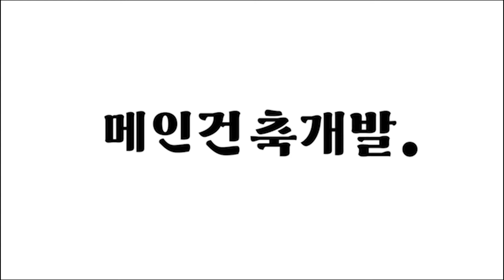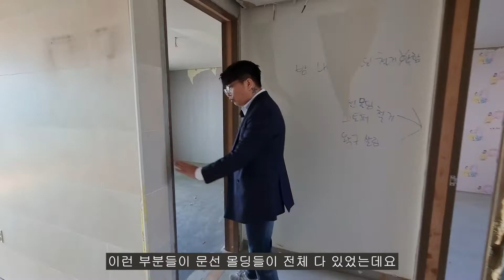[시리즈4] 아파트인테리어 증평 한라비발디 33평 올 인테리어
인테리어 건축 회사 메인건축개발